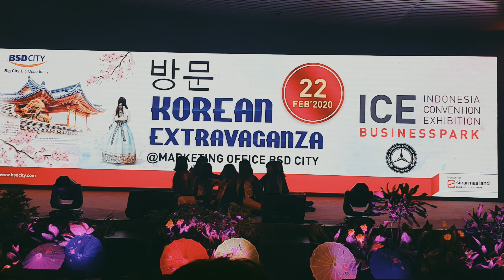DREAMCATHER (드림캐쳐) - INTRO + 'DEJAVU' Dance Cover Performance by CREEPYBUDDIES from Indonesia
Insomnia 아녕~
We are back with new concept by DREAMCATCHER (드림캐쳐) "Deja Vu" . This is our dance perfomance video.

- BSD Marketing Office